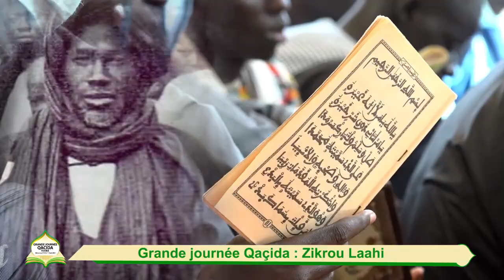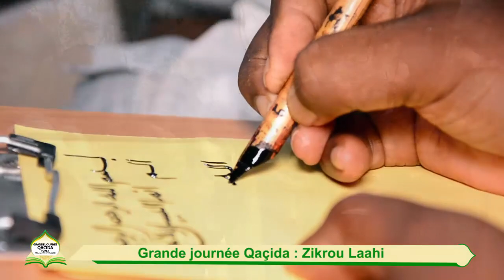Grande Journée Qaçida : Zickroulah